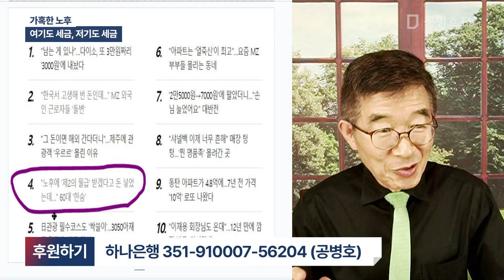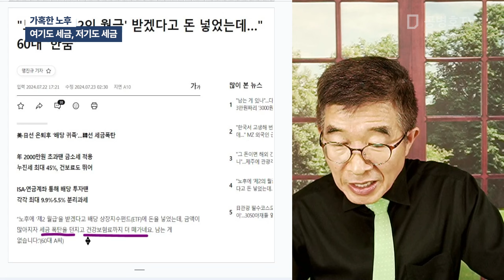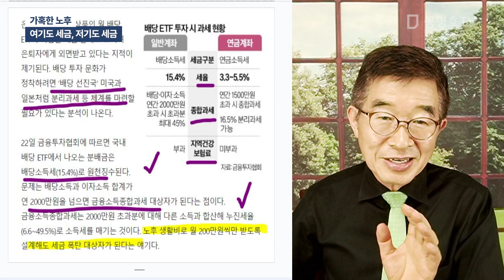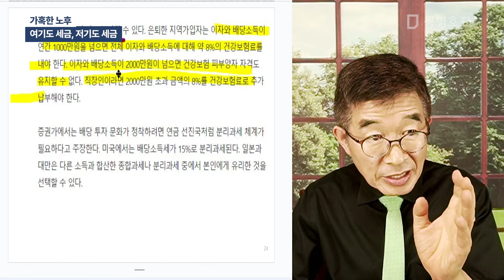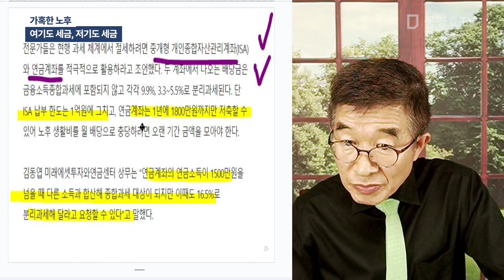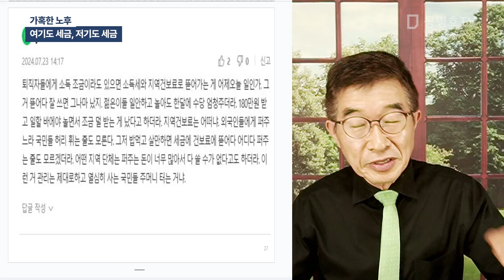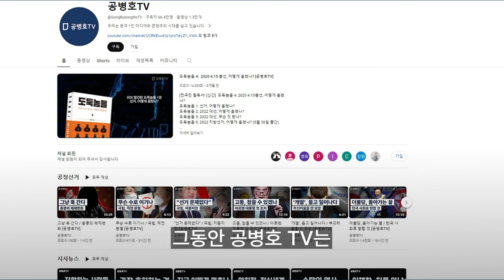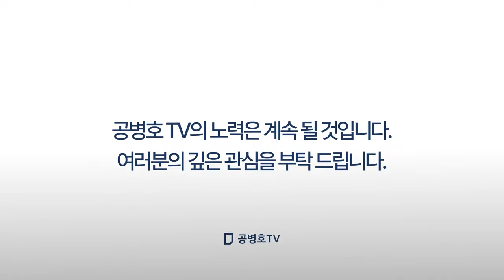가혹한 노후 / 여기도 세금, 저기도 세금 [공병호TV]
Bitcoin : 3MTW849AkP2ftLeSK2teZHMmzLu7Z83s9U